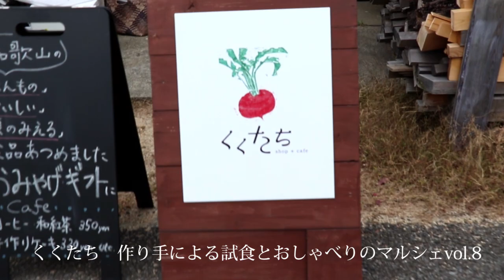文恵丸水産 伊勢海老 / アマダイ 試食会＠くくたち 西日本産直協議会展示会 うろうろ三重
文恵丸水産
三重県南牟婁郡御浜町阿田和5285

三重ブランド認定　熊野灘産【活伊勢海老】
プリップリッな食感とほのかな甘みが
口いっぱいに広がります。
熊野灘の背景には自然豊かな紀伊山地が広がり
多くの川から注がれる豊富な山の栄養分により
豊かな海がつくられています。
さらに黒潮が　伊勢えびの餌を育み
打ち寄せる荒波が　身の引き締まった
上質な伊勢えびを育てます。
熊野灘産「活伊勢海老」
旨味が凝縮された極上の逸品です。

作り手による試食とおしゃべりのマルシェ vol.8
くくたち
和歌山市出口甲賀丁38-2

使用カメラ
編集ソフト